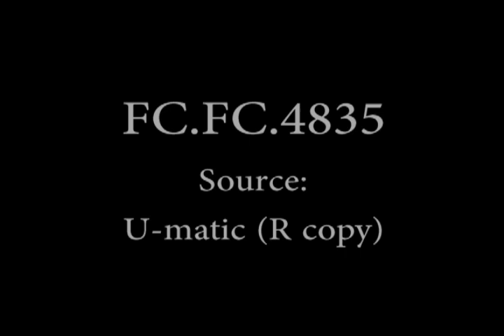Santa Claus Working the Other 364 Days